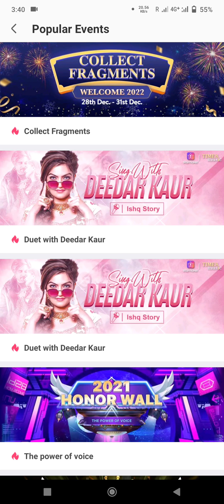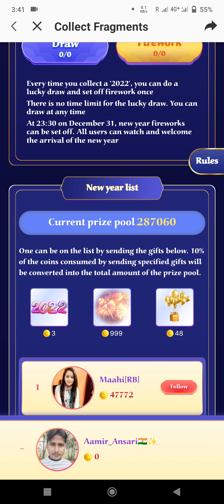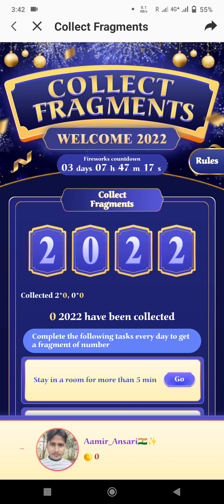Starmaker New event || welcome 2022 event in StarMaker || collect Fragments Event 2022 on StarMaker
search Realated ✔️
starmaker New update
starmaker 2022 New event
starmaker fragments event StarMaker
starmaker collect Fragments Event
collect Fragments Event in StarMaker